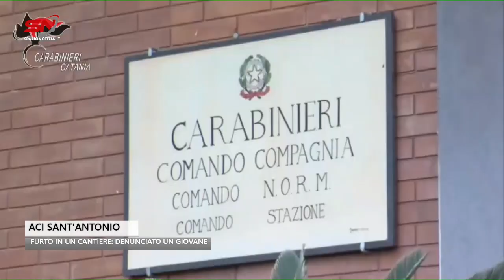Aci Sant’Antonio, ruba materiale da un cantiere per rivenderlo online: beccato e denunciato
Aci Sant’Antonio, ruba materiale da un cantiere per rivenderlo online: beccato e denunciato dai carabinieri